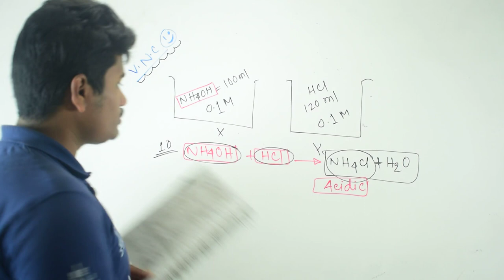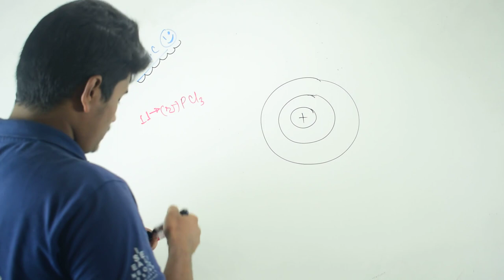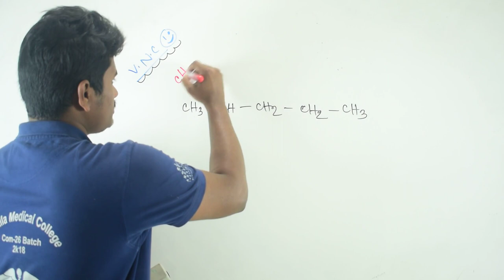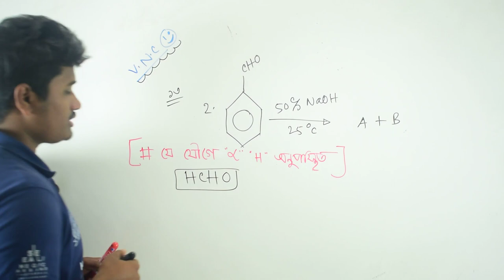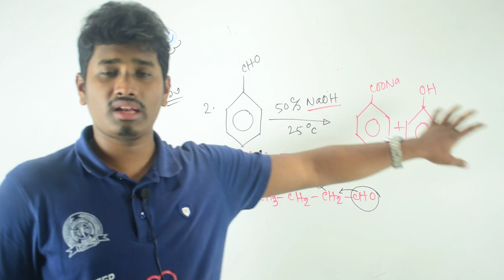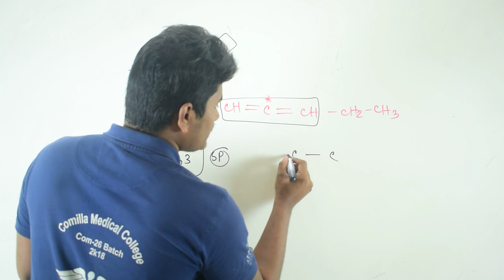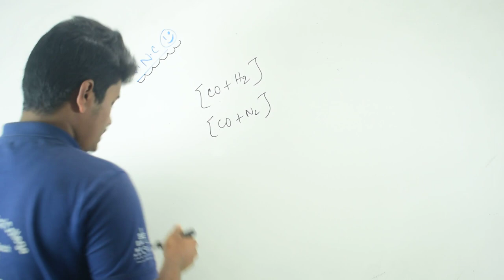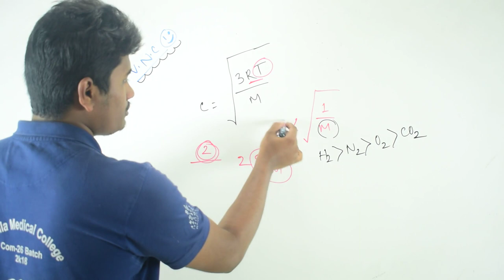HSC-Test paper solution(টেস্ট পেপার সমাধান)-Chemistry-MCQ-VNC--2019-part::02